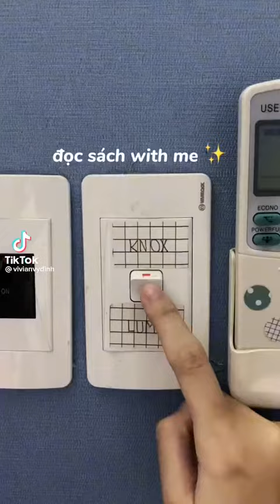Mini Wifi Smart Projector | LUCES AURORA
✨Bring The Theater Experience Into Your Room ✨

**✨YOUR SUPERPOWER PORTABLE CINEMA✨**
Stream on all of your favorite video apps, connect to gaming consoles, and present media on a 60" screen.

Turn any ordinary wall into an astonishing view, now you can the movie theater experience into your home and on the go.